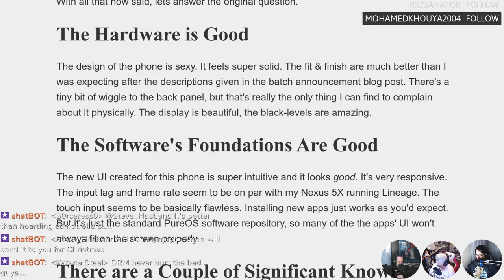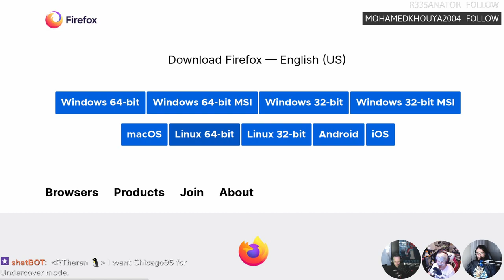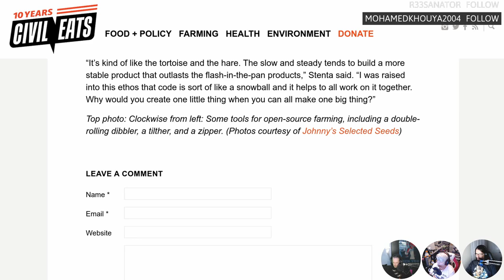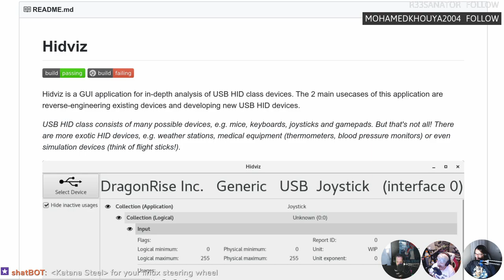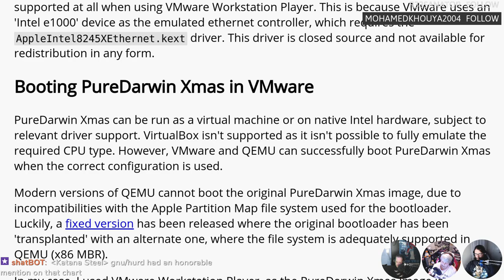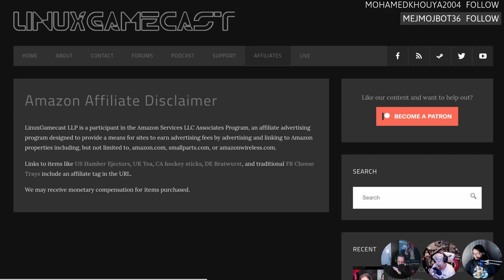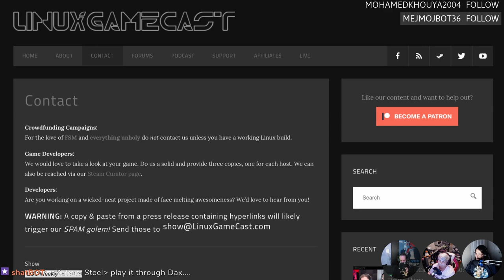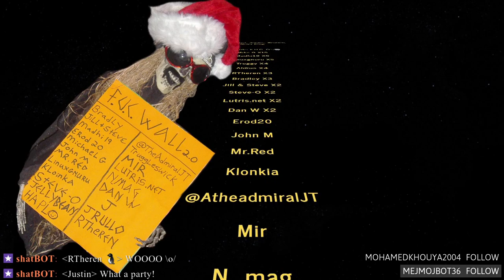LWDW 199: Old MacTorvalds Had A Farm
A real-world review of the Librem 5! Kali gets a Windows button, rampant penguin-fueled consumerism, open-source farming, and automated Linux deployment.

Timestamps:
04:19 Librem 5 real-world review
08:24 Kali Linux Windows button
10:54 Firefox 71
14:24 FarmerOS
18:14 Automated Linux deployment
20:39 hidviz
23:59 Replacing Windows 7
27:29 PureDarwin
30:34 Linux gifts
36:34 Jukebox Pi
40:12 Email